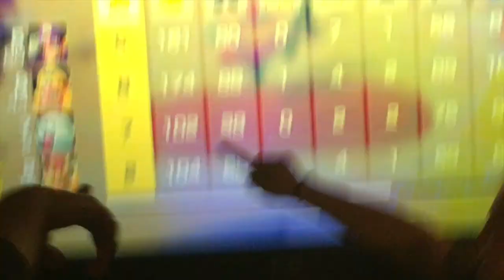mayri'er pertty: bowzer's bad day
RRREEEEEEEEEEEEEEEEEEEEEEEEEEEEEEEEEEEEEEEEEEE